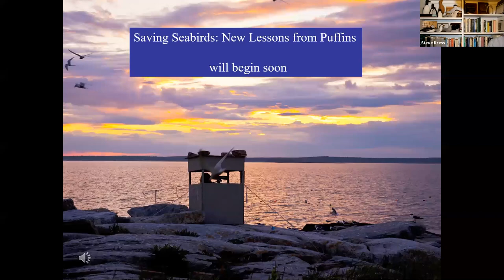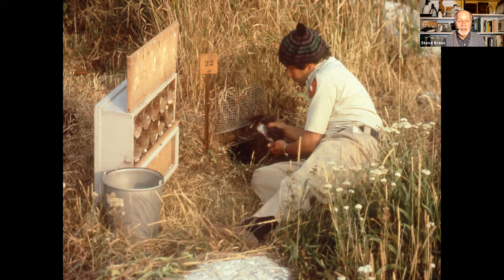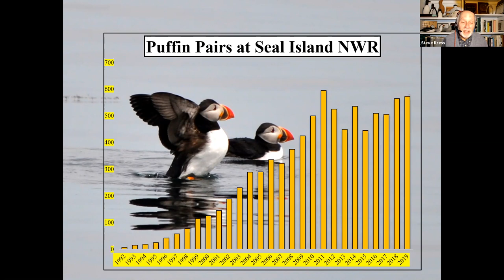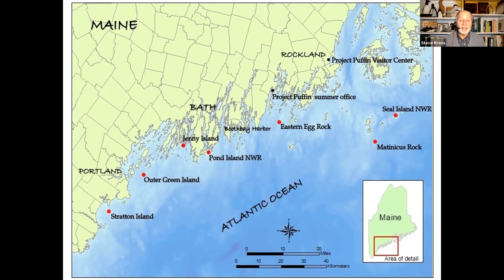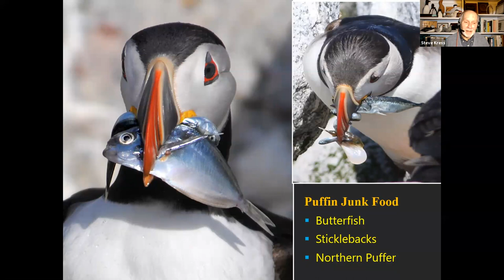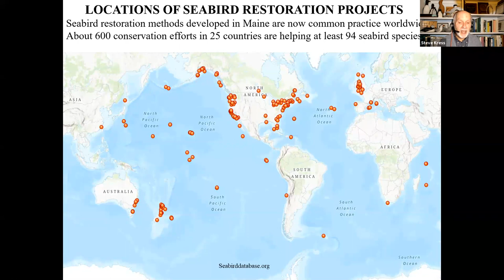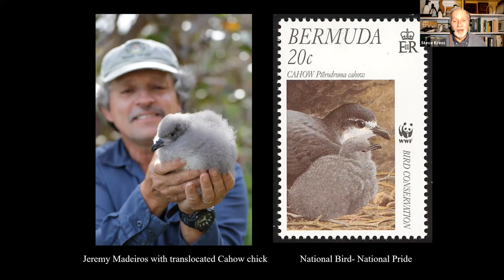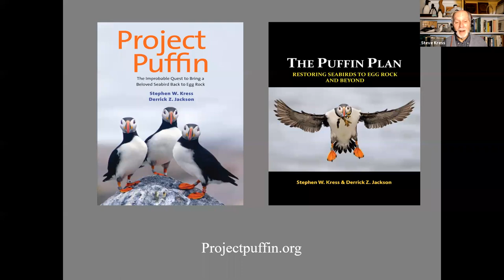Saving Seabirds with Dr. Stephen Kress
A virtual talk hosted by Western Maine Audubon on April 14, 2021